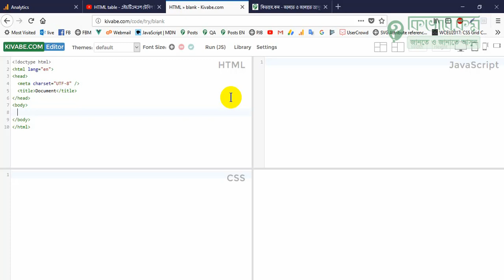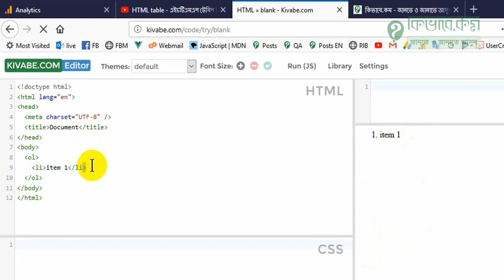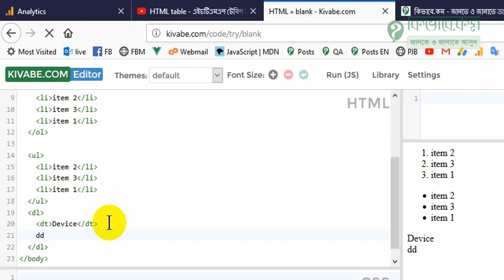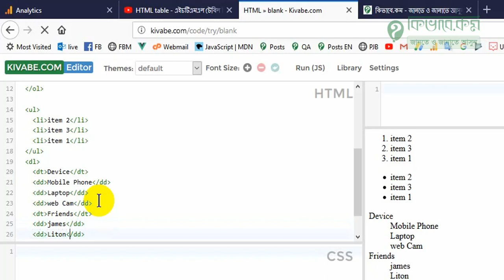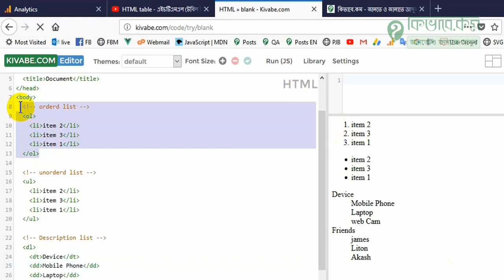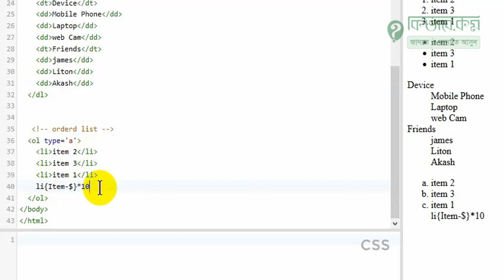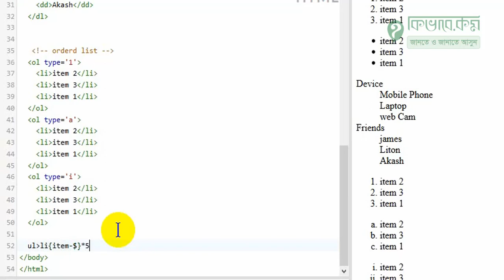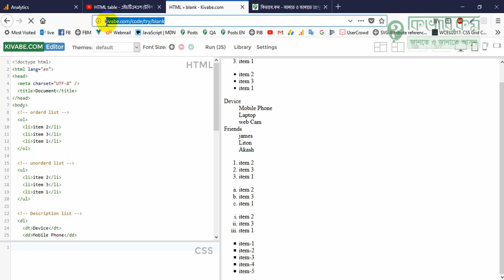#08 HTML list ol ul dl - এইচটিএমএল লিস্ট বিস্তারিত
এইচটিএমএল লিস্ট গুলো তুলে ধরেছি এই ভিডিও টিউটোরিয়াল টিতে । যেখানে আমরা আ্লোচনা করেছি ol, ul ও dl লিস্ট গুরোর ব্যবহার নিয়ে নিয়ে ।  পাশাপাশি আপনারা কিভাবে অডার্ড লিস্ট এর নাম্বার এর পরিবর্তে বর্ন ব্যবহার দেখিয়েছি ।

Ordered List : ol
Un-Ordered List : ul
Description List : dl